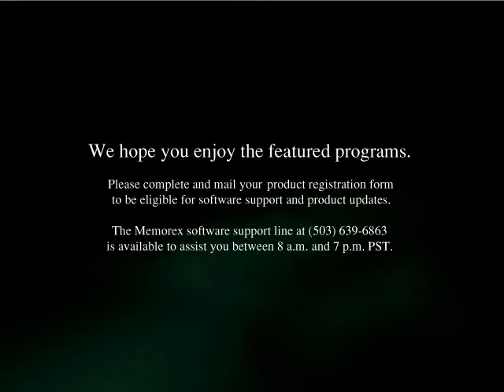Roaring Mouse Entertainment (1996)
It was taken from "Bug Explorers"